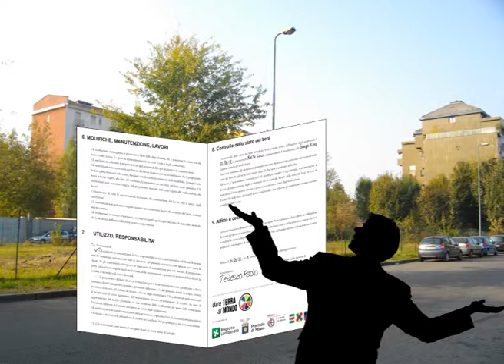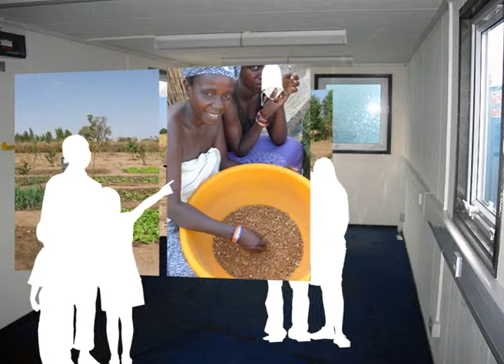Use of abandoned urban plots in Milan for the insertion of social and cultural poles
Projects realized in the Master Thesis "Milano: Dare Terra al Mondo" (Prof:Stefano Boeri/ Cristina Bianchetti/ Isabella Sara Inti * Students: Aurélie Sabatier/ Laura Varvello)